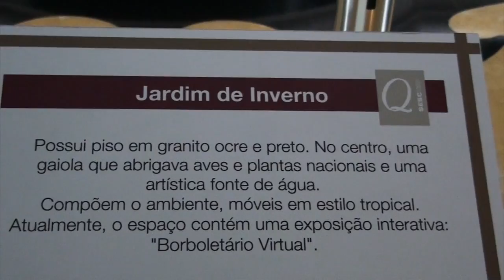Palácio Quitandinha (Petrópolis) - Passeio no Dia das crianças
Envie seu video para a introdução dos vídeos!!

Duvidas são super bem vindas!!

Não se esqueça de compartilhar e curtir